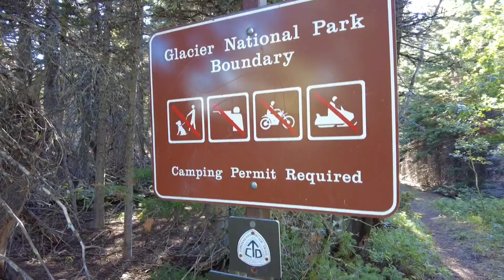CDT Day 122 - East Glacier to Two Medicine